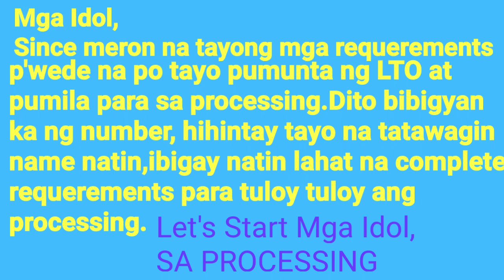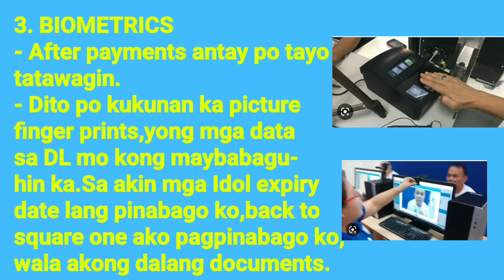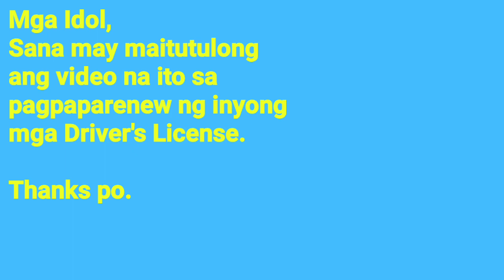DRIVER'S LICENSE RENEWAL2022/Personal Experience/Step by Step Process w/Tips/requirements/expenses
Para sa mga magpapaRENEW ng Driver's
License at kukuha pa lang,
Sana po makakatulong ang video na ito.